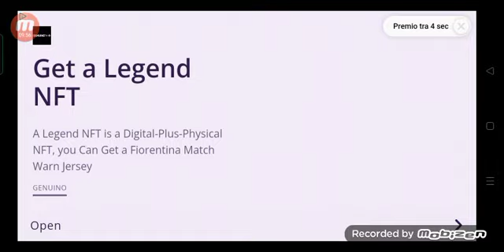Non Posso Toccare il Colore ROSSO su STUMBLE GUYS?! ❤️❤️ |Stumble Guys Ita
CAGNORSETTI!!! 🐶🐻

💛💛 AIUTAMI A RAGGIUNGERE 70 ISCRITTI!!

OGGI NON POSSO TOCCARE IL ROSSO SU STUMBLE GUYS, CI SARÒ RIUSCITO?

Per DIVENTARE un CAGNORSETTO...
💬 Lascia sempre un commento...❤️.. li leggo sempre tutti, Proprio tutti!
👍 LASCIA LIKE
😘 ISCRITTI: 68
🤍 VIEWS: 4404
PUBBLICAZIONE VIDEO:
🎥 Tutti i giorni alle 14:00
🥳 FESTIVITA' dipende ma registro prima i video! DOMANI NIENTE VIDEO!
🏘️ Pubblicazione Video "La Casa D'antiquariato" ore 16:20

stumble guys ita role play